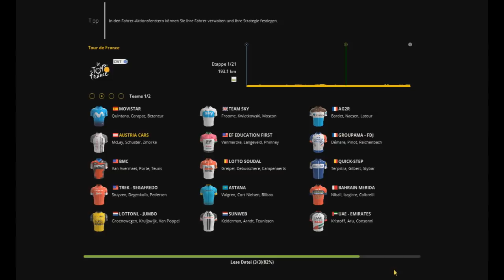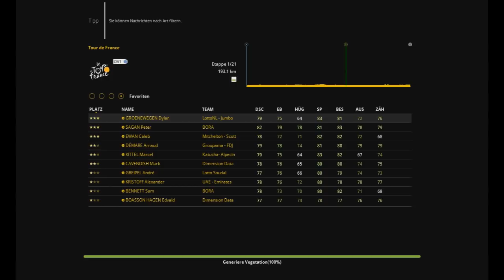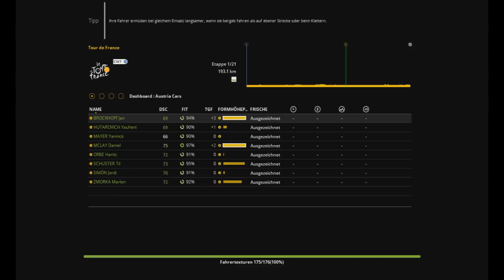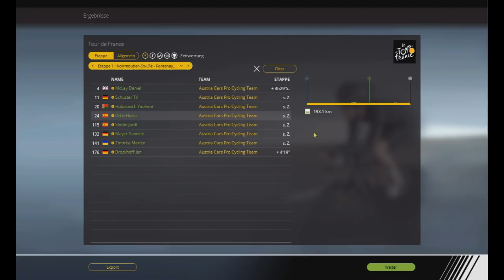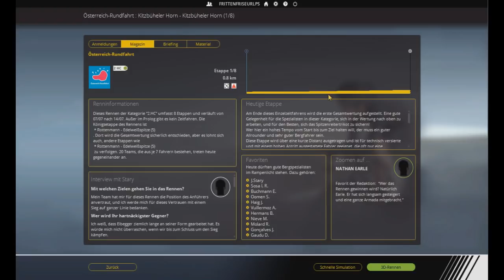Pro Cycling Manager 2018 - #136: 1. Etappe Tour de France & Österreich-Rundfahrt